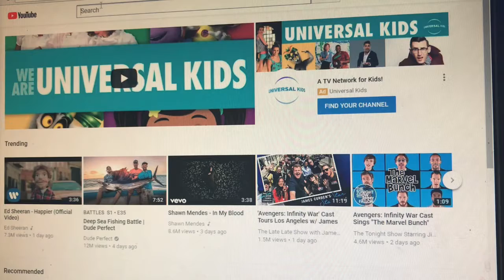. . . . B E N D Y C H A P T E R 4 . . .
Welp. its here...